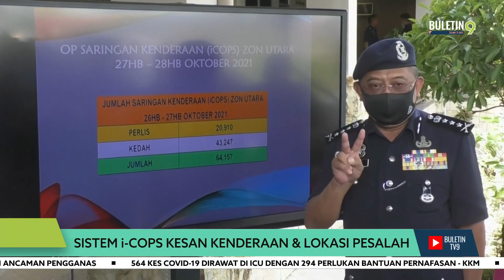Sistem I-COPS Kesan Kenderaan & Lokasi Pesalah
Penggunaan teknologi Alat Pengimbas Nombor Pendaftaran Kenderaan (i-COPS) yang digunakan Polis Diraja Malaysia (PDRM) bagi mengesan kenderaan mempunyai saman tertunggak atau saman berstatus waran tangkap diperluaskan fungsinya.

Yang terkini Pusat Data i-COPS dibangunkan bagi membolehkan akses diperluas untuk mengesan kenderaan yang dikehendaki selain memudahkan lokasi pesalah dijejaki. .